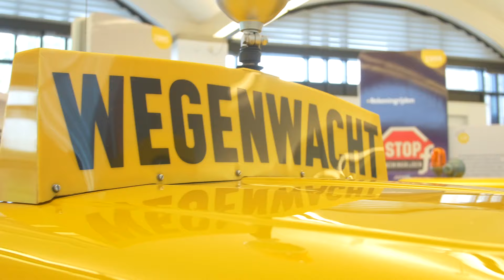De leukste vakantiebanen van Nederland - ANWB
Benieuwd hoe het is om te werken bij de ANWB? Benten loopt gezellig een dag mee met Alysa in Den Haag. Wil jij van de zomer ook een vakantiebaan bij de ANWB? Of zelfs werken in het buitenland bij de ANWB? Check hier alle openstaande vacatures